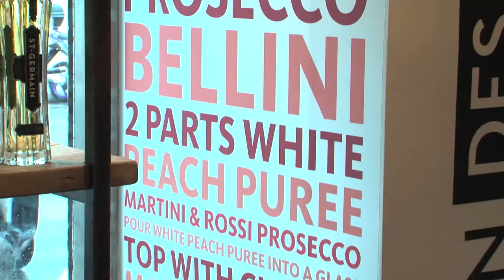Casa Bacardi Opening in Bermuda Celebrating 50 Years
As part of the 50th anniversary celebration of Bacardi being in Bermuda, Bacardi opened a pop-up store in downtown Hamilton. Through July 15, please stop by to enjoy a limited edition BACARDI Reserva. Only 2,400 hand-filled bottles are available. Watch the highlight reel from the official grand opening.